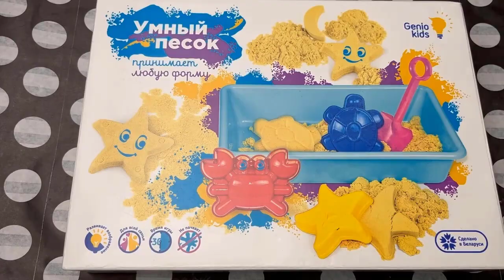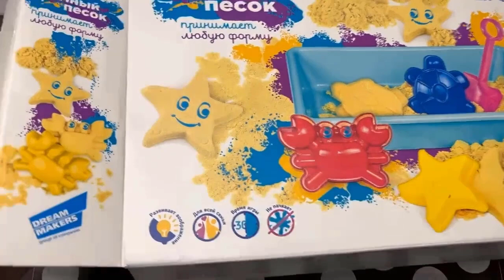2 Hours Very Satisfying and Relaxing Compilation Soap & Kinetic Sand | Oddly Satisfying ASMR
2 Hours Very Satisfying and Relaxing Compilation Soap & Kinetic Sand | Oddly Satisfying ASMR